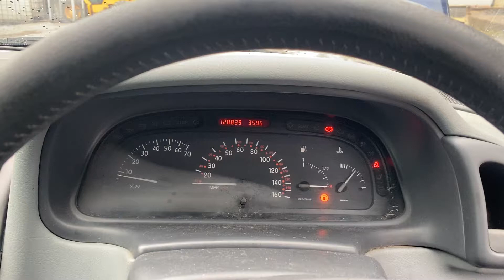Разборка Renault - Laguna 1994-2001, 1.8 Инжектор (VIN: VF1B5640E22667614) W813ABP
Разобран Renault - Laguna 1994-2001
Основные характеристики:
Год выпуска: 2000
Двигатель: C065144
Объём двигателя: 1.8
Тип двигателя: Бензин
Коробка передач: 5 ст. мех.
Кузов: Хэтчбэк 5 дв.
Смотри каталог запчастей Renault - Laguna 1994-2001 на :
⏰ Режим работы колл-центра:
08:00 – 20:00 – ежедневно

Для наших покупателей:
- бесплатная доставка;